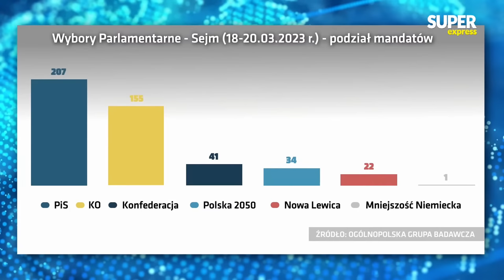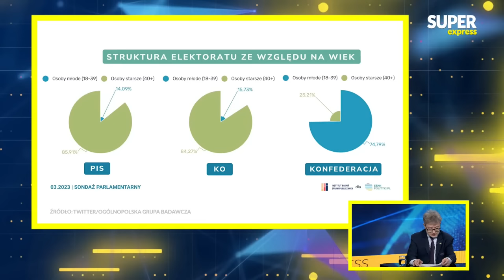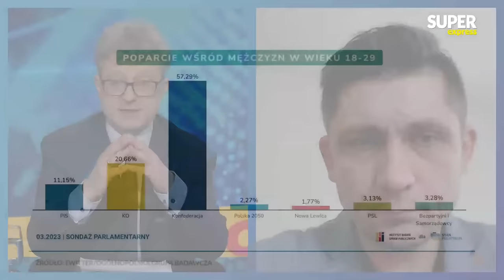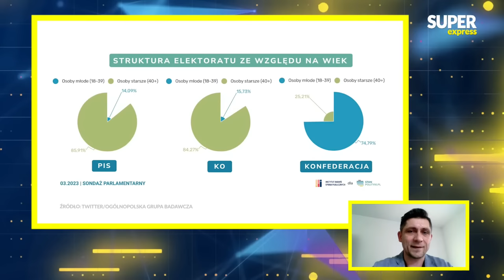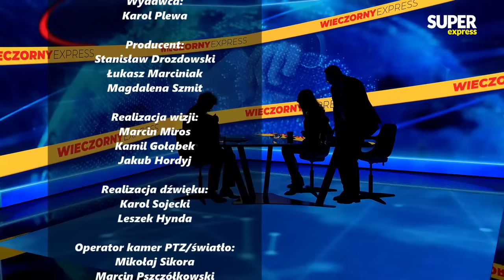Szalejąca drożyzna czy robaki i Jan Paweł II? Co pozwoli WYGRAĆ WYBORY? [Wieczorny Express NA ŻYWO]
Kampania wyborcza 2023 roku zapowiada się niezwykle ciekawie. Jakie tematy ją zdominują? Gośćmi Huberta Biskupskiego w "Wieczornym Expressie" będą Hanna Gill-Piątek (poseł niezrzeszona) i Artur Soboń (wiceminister finansów, PiS) oraz prof. Przemysław Sadura (socjolog, UW). Oglądaj na żywo od 18:00.